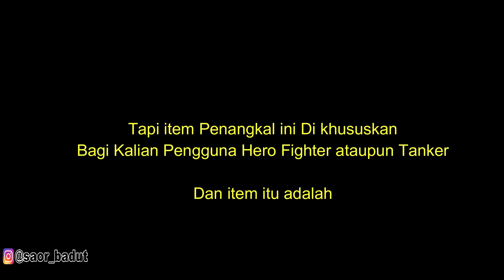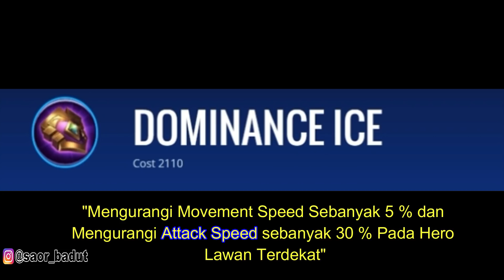Takut Sama Marksman ? Ini Item Penangkal Marksman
Video ini merupakan video tentang item yang dapat menangkal hero marksman.

HAKI HOKAGE